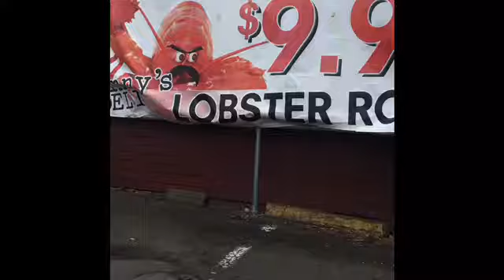Angry lobster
LOLOLALOOWWOSKAJSBFBWHDJD